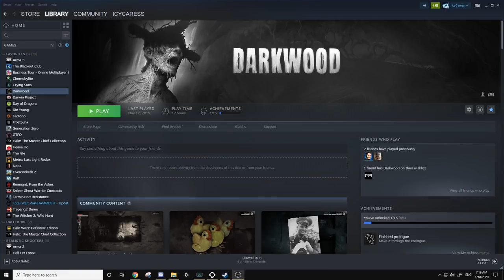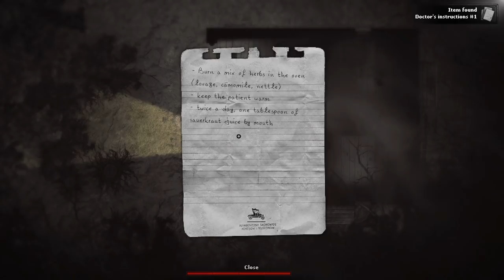Sometimes you just have to send a Message in Darkwood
Sometimes you just have to send a message... And that message might not be friendly.

The Darkwood Village is a place full of terrible secrets and awful monsters... But what will Icy find when he pokes his nose too deep in the villager's affairs...?

Darkwood - a new perspective on survival horror.

Scavenge and explore a rich, ever-changing free-roam world by day, then hunker down in your hideout and pray for the morning light.
Features

Experience the only top-down survival horror game that will make you scream out in terror.

Enjoy an engaging blend of RPG, roguelike and adventure elements crafted by hardcore gamers.

Step into a world where the cycle of night and day truly impacts your (already faint) chances of survival.

Gain skills and perks by extracting a strange essence from mutated fauna and flora and injecting it into your bloodstream.
Watch out for unexpected consequences…

Laugh maniacally as madness consumes your mind.